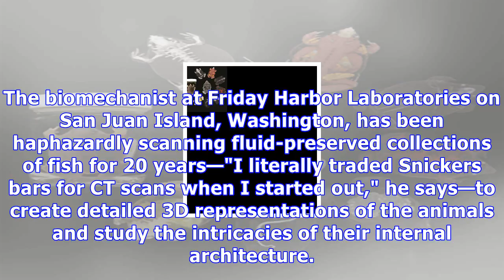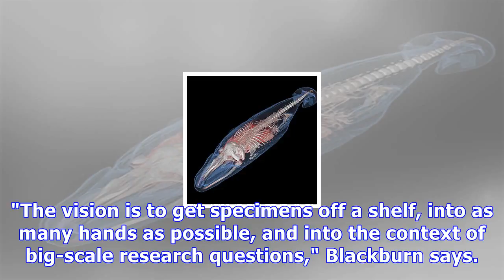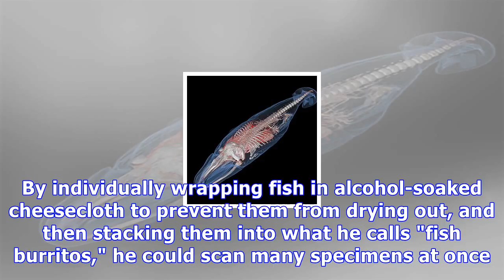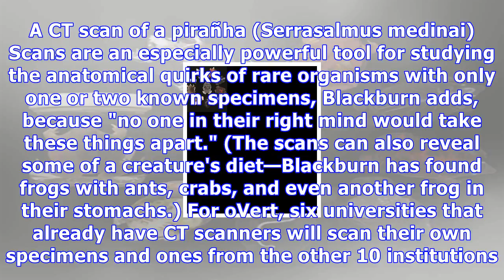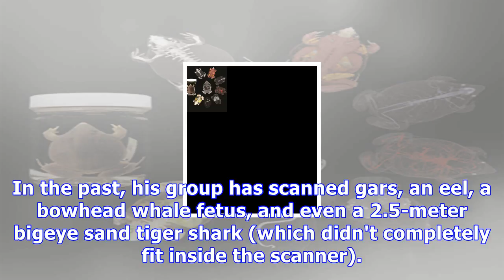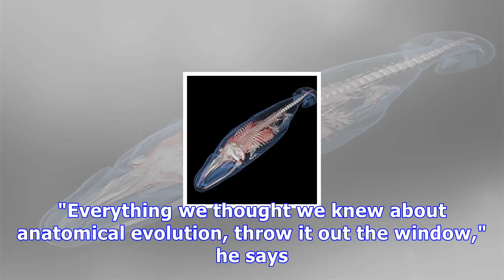New 3d scanning campaign will reveal 20,000 animals in stunning detail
New 3D scanning campaign will reveal 20,000 animals in stunning detail Known as the "Fish Guy," Adam Summers earned his moniker for an odd hobby turned academic obsession: giving dead fish a computerized tomography, or CT, scan. The biomechanist at Friday Harbor Laboratories on San Juan Island, Wash...